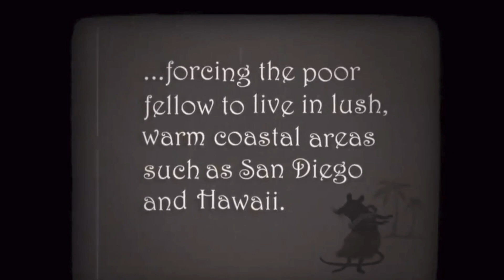Every Pixar Train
Here is a compilation that has been asked about and has been in the works for a long time: all the trains featured in Pixar films.  As it turns out, there's quite a few!  The list of films featured are as follows:

0:00 - Intro
0:12 - Toy Story (1995)
0:22 - Monsters, Inc. (2001)
0:39 - The Incredibles (2004)
2:04 - Cars (2006)
2:22 - Your Friend the Rat (2007)
2:44 - WALL-E (2008)
3:11 - Toy Story 3 (2010)
4:20 - Cars 2 (2011)
4:48 - Small Fry (2011)
5:00 - Planes (2013)
5:14 - Planes: Fire and Rescue (2014)
5:29 - Toy Story that Time Forgot (2014)
5:53 - Inside Out (2015)
6:16 - Coco (2017)
6:42 - Incredibles 2 (2018)
7:15 - Smash and Grab (2019)
7:36 - Soul (2020)
8:29 - Soul of the City (2021)
8:40 - 22 vs. Earth (2021)
8:49 - Luca (2021)
9:06 - Outro with Al

A note: Planes and Planes: Fire and Rescue are not "officially" Pixar films but just Disney films.  However, since it is a spinoff film franchise from Cars and headed by John Lasseter, as well as having the same guiding animation principles, I have decided to include these two films in the compilation.  Hope you enjoy!